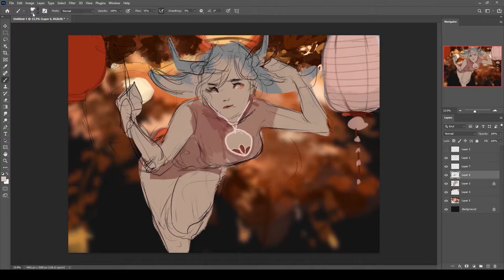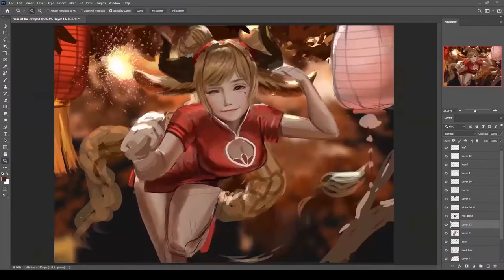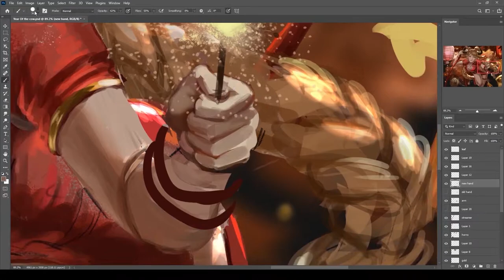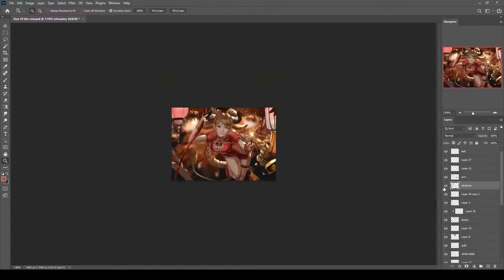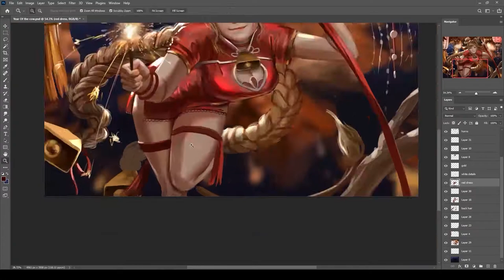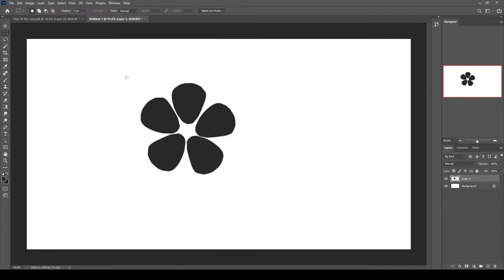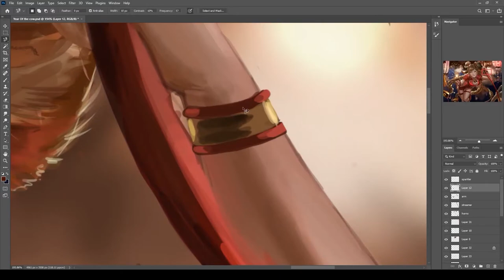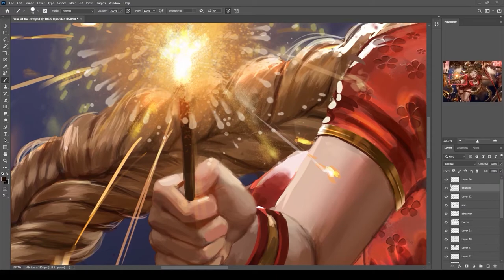YEAR OF THE OX: SPEEDPAINT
I'm VERYYY SORRYYY for my constant zooming and flipping the canvas, I hope it's still watchable! I'll be sure to make the canvas still for the next one!